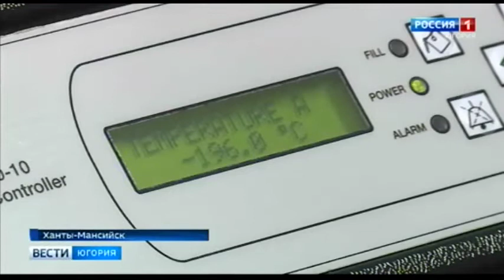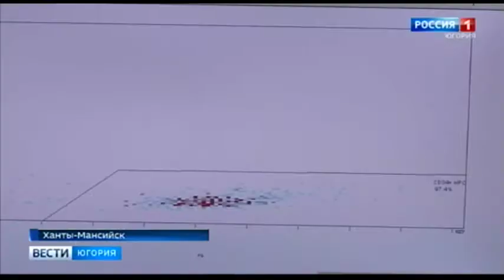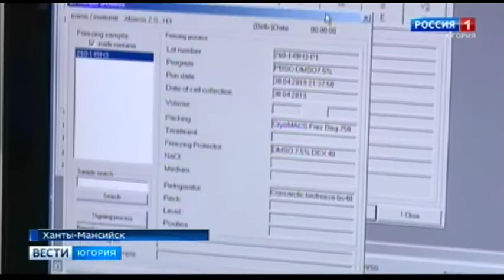Югорский институт клеточных технологий присоединят к ОКБ Ханты-Мансийска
Югорский НИИ клеточных технологий с банком стволовых клеток реорганизуют. Институт присоединят к Окружной клинической больнице Ханты-Мансийска. Как отмечают в региональном департаменте здравоохранения, такое решение поможет «усовершенствовать оказание медицинской помощи пациентам, требующим пересадки стволовых клеток».

Смотрите выпуски "Вести-Югория" на телеканале Россия-1 ежедневно по будням:
вечером - 20.44
И в выходные: